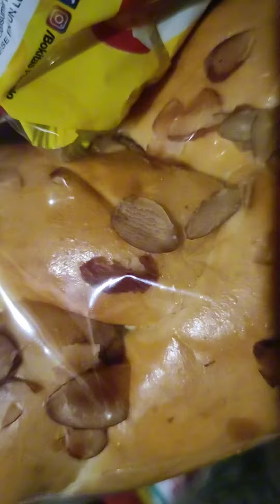Torta de Huevo y Omelette de chorizo y queso blanco en Desayuno panameño con MrMysstery